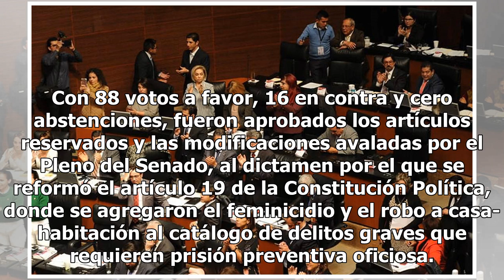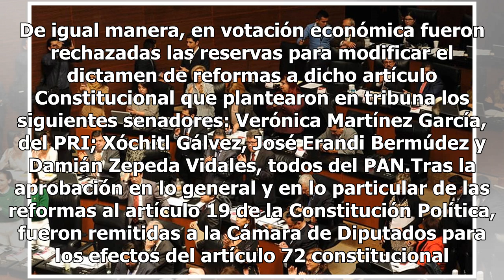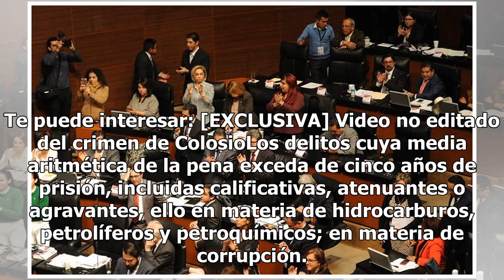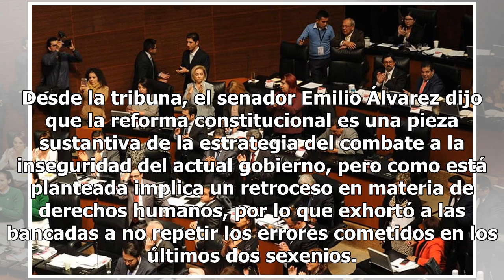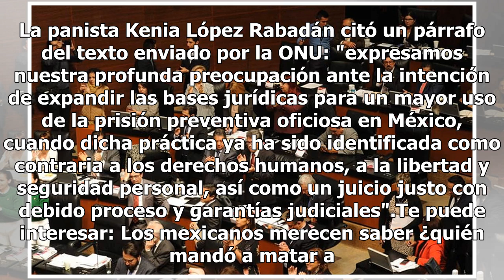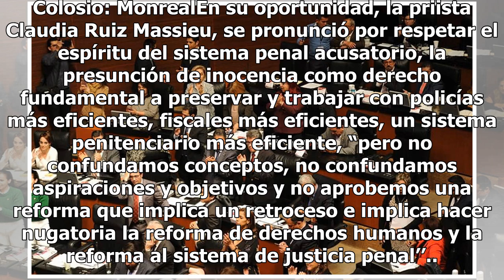Turnan a diputados reforma para endurecer delitos contra ladrones, violadores y feminicidas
Con 88 votos a favor, 16 en contra y cero abstenciones, fueron aprobados los artículos reservados y las modificaciones avaladas por el Pleno del Senado, al dictamen por el que se reformó el artículo 19 de la Constitución Política, donde se agregaron el feminicidio y el robo a casa-habitación al catá...